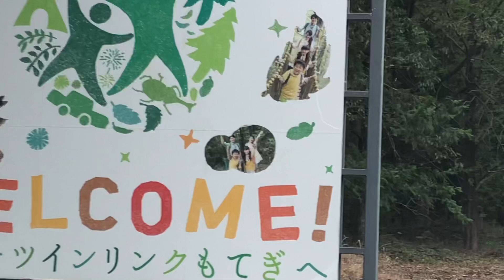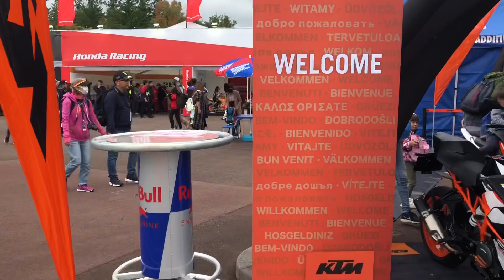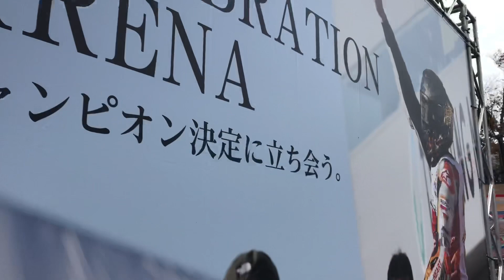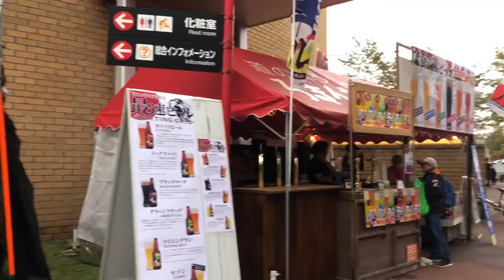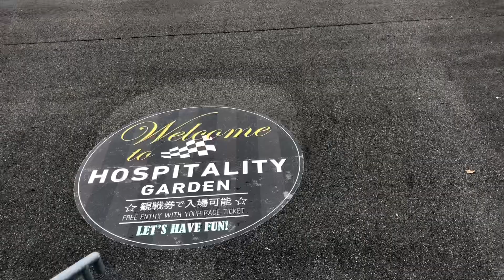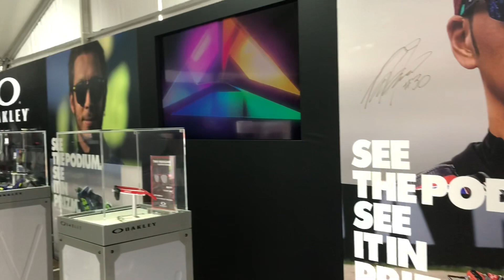2019 Moto GP Japan 日本GP 金曜日朝のツインリンクもてぎ Twin Link Motegi in Friday morning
※2019年MotoGP日本グランプリが開幕しました～金曜朝の様子

（参考動画）
MotoGP2019 第1戦 カタールGP MotoGP2019開幕！開幕戦から熾烈な戦い！マルケスvsドビツィオーゾ 勝負は最後の最後までもつれた！
MotoGP2019第15戦タイGP　王者マルケスを止められるか？最終コーナーまで目が離せない熾烈なトップ争い
MotoGP2019第14戦アラゴンGP　Moto3日本人ライダーがまたも？！ MotoGP チャンピオン争い必至！マルケスの独走を止めるのは？
MotoGP2019 第13戦サンマリノGP Moto３日本人ライダーが遂に？！MotoGP し烈なトップ争い！各クラス 大興奮間違いなし！
MotoGP2019 第3戦アメリカズGP マルケス アメリカズGP7連覇なるか？ロッシは、スズキ勢は！？
MotoGP2019 第8戦オランダGPビニャーレス今季初優勝！中上とロッシが激しいクラッシュ！
MotoGP2019 第5戦フランスGP 中上 貴晶 無念のリタイア王者マルケス今季3勝目！
MotoGP2019 第12戦イギリスGP ゴール瞬間まで分からないトップ争い！勝利の女神がほほ笑んだのは…？
MotoGP2019 第7戦カタルーニャGP クラッシュ続出！大波乱のレースを制したのは！
MotoGP 最強 YZR M1マフラーが横出し2本決まってるぜぇ！MotoGP2019 MisanoTest compilation
【バイク】マルケスの2019年MotoGPに期待しかできない【レース】motorcycle marc marquez compilation
MotoGP2019 第6戦イタリアGP 地元ペトルッチ124戦目で初優勝 ＧＰクラス最年長ロッシ転倒 中上貴昌ＧＰクラス自己最高5位
MotoGPは超楽しかった！！〜日本GP観戦記 前編〜｜ ツインリンクもてぎ【モトブログ】
MotoGP 世界選手権シリーズ第16戦　MOTUL　日本グランプリ　V.ロッシに会いに
【初心者にオススメ】ツインリンクもてぎを走る！ ライディングパーティ 体験レポート RIDING PARTY 【BMW S1000R motovlog / モトブログ 】
【ツインリンクもてぎ】目指せ完全制覇★走って転んで空を飛ぶ★ ベイビーチャンネル
ツインリンクもてぎ内　森と星空のキャンプヴィレッジのキャンプレポート
ドキドキ！森感覚巨大アスレチックにチャレンジ☆ツインリンクもてぎhimawari-CH
ツインリンクもてぎ、日本最大の屋内ネットアトラクション「巨大ネットの森 SUMIKA」体験レポート - トラベル Watch -
ツインリンクもてぎの「レーシングカート」でタイムアタックに挑んでみた
ツインリンクもてぎフルコースオンボードカメラ　塚越広大選手解説動画
免許証をもらおう！森の教習所でドライビングチャレンジ☆ツインリンクもてぎhimawari-CH